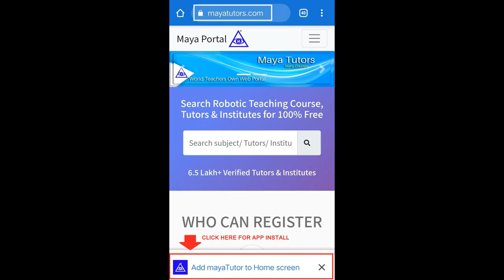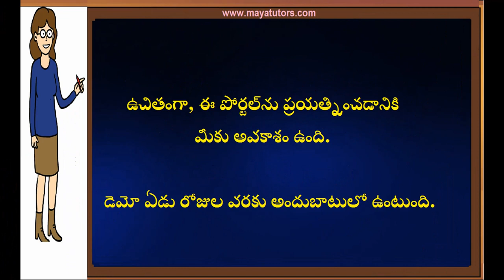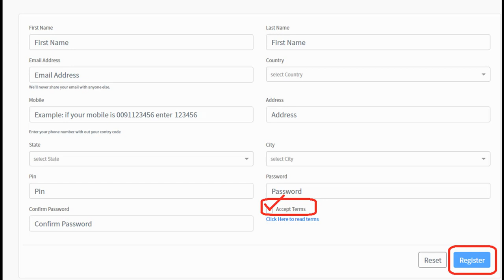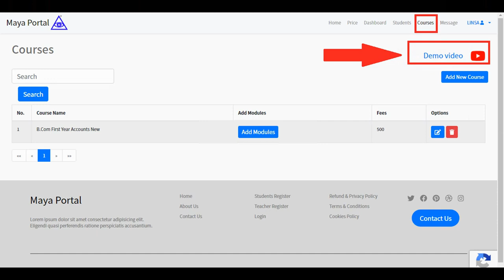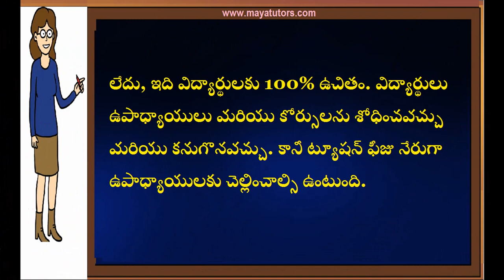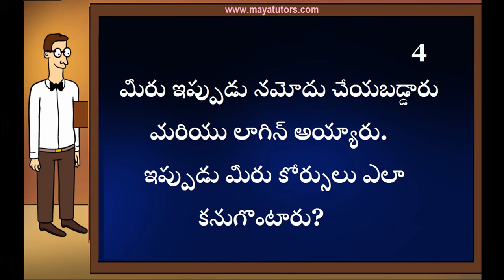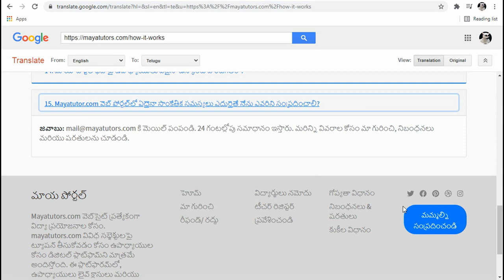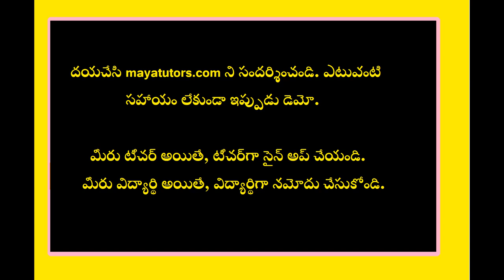MAYA TUTORS ,Best Online Tuition Website, Best Online Class Website in Jangaon